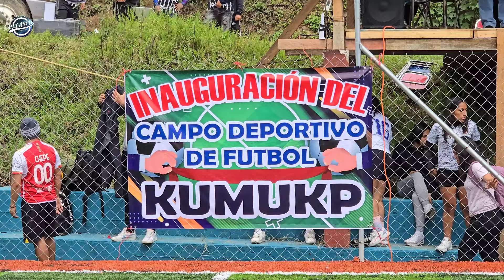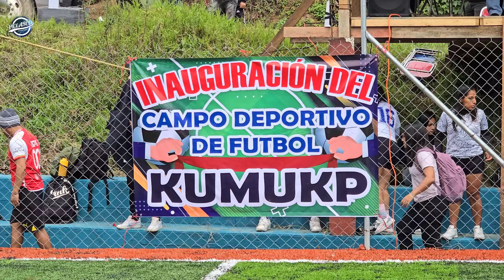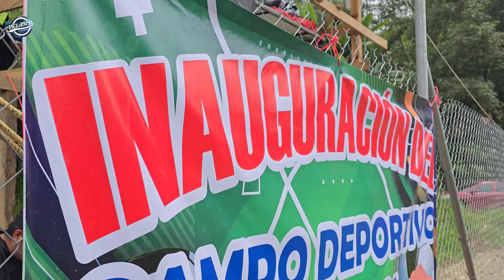Se inaugura Chacha Sintético de Baby Fut en Santa Maria Tepantlali Mixe.Oaxaca Mexico 2024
"Inauguración del Campo Sintético para Jóvenes en Tepantlali Mixe"